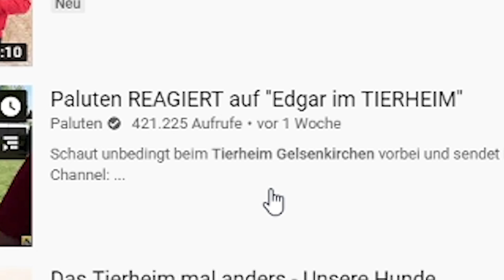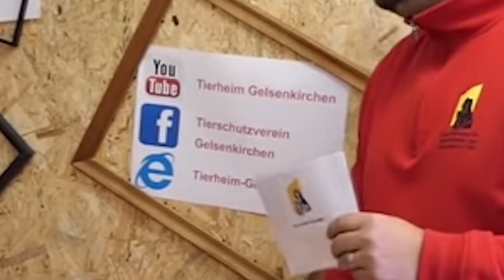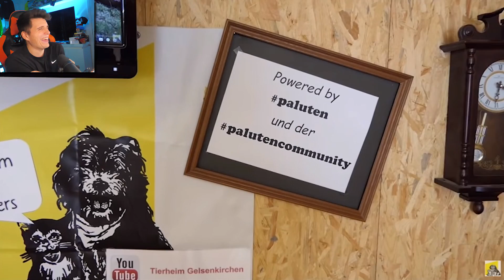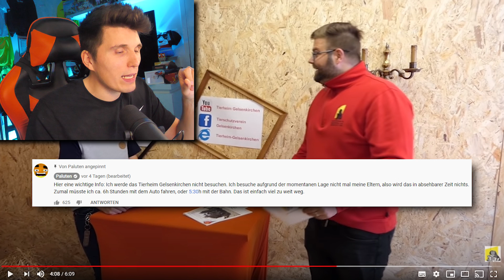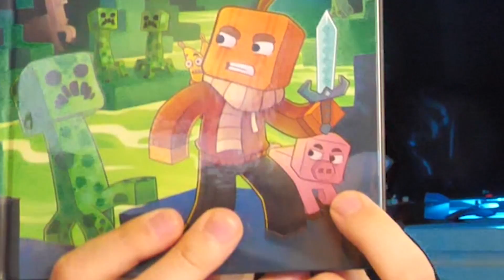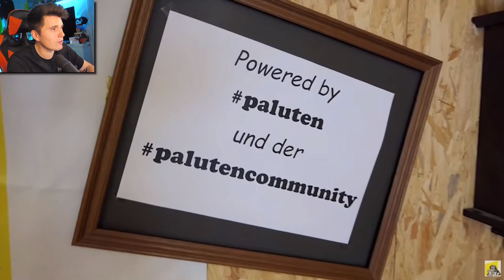Paluten reagiert auf "eine EINLADUNG ins TIERHEIM"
Das Tierheim Gelsenkirchen hat mich eingeladen!